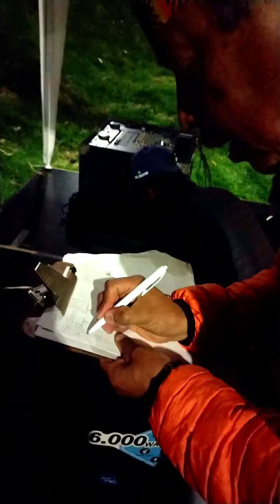La vida por los niños si es necesario, bogota, cuenta conmigo